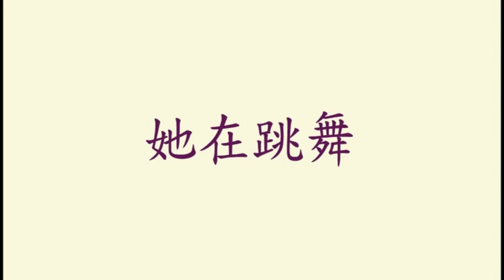Learn Chinese for kid [Day 96.3] Sports | Plants | Kitchen | Transport| Sentence | Flashcard Program